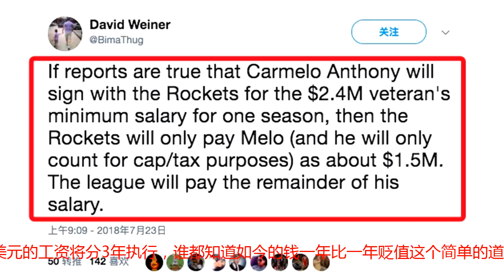记者曝3届奥运冠军巨星，或为火箭夺冠做出牺牲，只拿150万低工资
7月25日，三届奥运冠军+10届全明星大神安东尼，还在等待交易和买断的最终完成，一旦完成，他就有望以自由球员的身份，正式投奔去年差点加盟的火箭队了。但据休斯顿记者David Weiner最新在社交媒体上报道指出，这次如果安东尼加盟火箭的话，得到的很可能不是1年530万美元的中产合同，而是一份只有150万美元的老将底薪合同。此前杰拉德-格林和火箭签下的，就是一份同等待遇的合同，而和火箭签下2年合同的詹姆斯-恩尼斯，两年分别是180万和160万美元。这意味着对安东尼为了加盟火箭，还是做出了巨大的牺牲的。老鹰将他买断，他2790万美元的工资将分3年执行，谁都知道如今的钱一年比一年贬值这个简单的道理，一次性拿到2790万和分3年拿到，光是利息就已经差的非常多了。而签约火箭一年得到的150万底薪，对于安东尼来说不过是杯水车薪，随便换一支有空间的中下游球队，安东尼都能得到500万上下的年薪。那么做出这样的选择，是因为安东尼如果能够在和哈登保罗联手的一年里，找回自己的巅峰状态，甚至有可能问鼎总冠军的话，明年夏天35岁的安东尼，还有望签下一份2-3年，待遇相当不错的合同，这是他愿意为了加盟火箭队，做出巨大牺牲的关键所在。